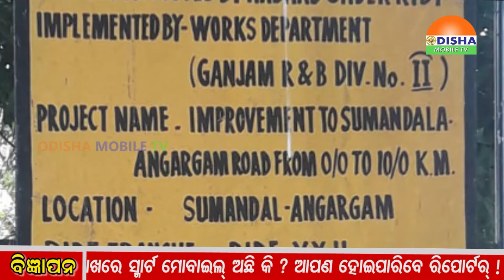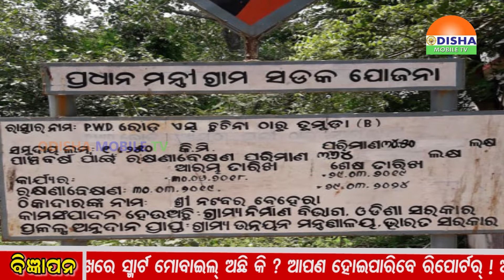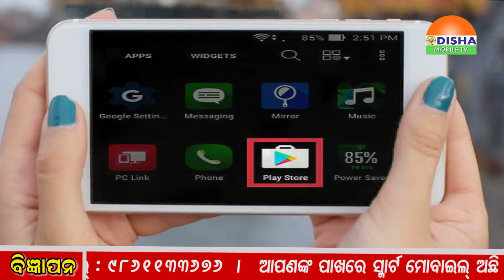18 MAY 2019 - EVENING ZILLA KHABAR - ଓଡିଶାର ପ୍ରତି କୋଣ ଅନୁକୋଣକୁ ଯୋଡିବାର ପ୍ରୟାସ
18 MAY 2019 - EVENING ZILLA KHABAR - ଓଡିଶାର ପ୍ରତି କୋଣ ଅନୁକୋଣକୁ ଯୋଡିବାର ପ୍ରୟାସ